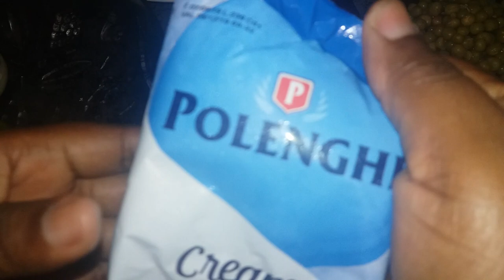SALAD POMME DE TERRE AUX CAROTTES(gade jan yon ti salad gou mesye)